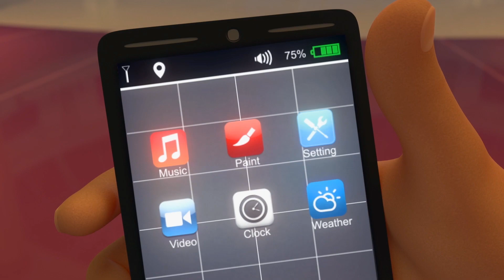Presos no Shopping 🛒 | Episódio completo | As Aventuras de Mansour ✨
Aventura de hoje:
Mansour, Obaid, Salem, Turki e Shamma acidentalmente ficam trancados no shopping durante uma terrível tempestade. As crianças se divertem explorando e correndo em buggies de táxi. É tudo muito divertido até Obaid acidentalmente derrubar um enorme esqueleto de dinossauro que está em exibição. Agora o relógio está correndo para Mansour e os outros para re-construí-lo antes de Khalid e os seguranças voltarem.